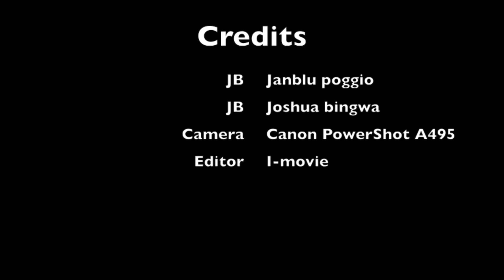I-JB talks Aliens exist! (conspiracy theory)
Do aliens exist? Is there truly life out there? Lets find out with this I-JB Talk!